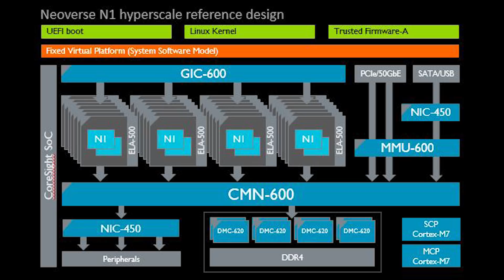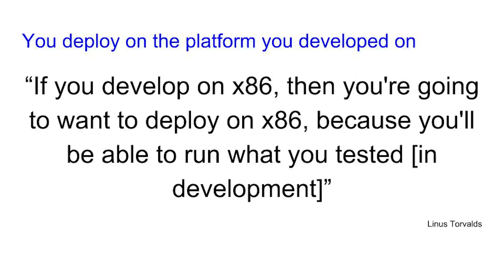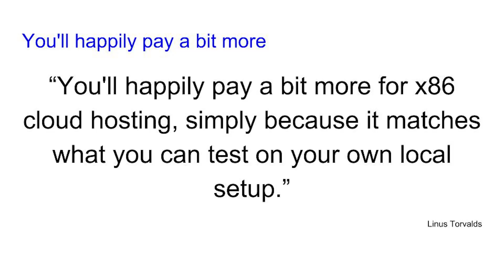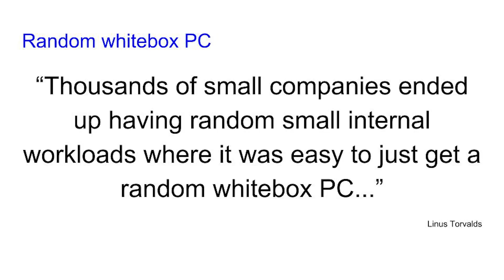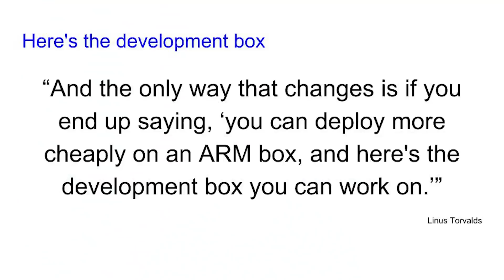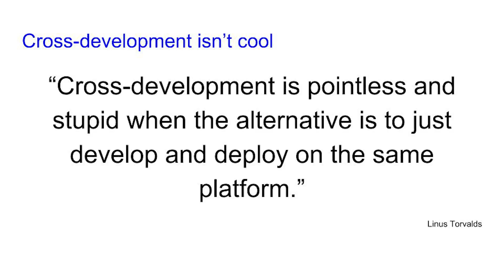Linus Torvalds Says We Need ARM Based PCs, And He Is Right!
For Arm based servers to make inroads into the highly lucrative server market then developers need Arm based PCs/Workstations for use during the development cycle. If the Raspberry Pi costs just $35, why can't we have a $200-$300 Arm based PC???